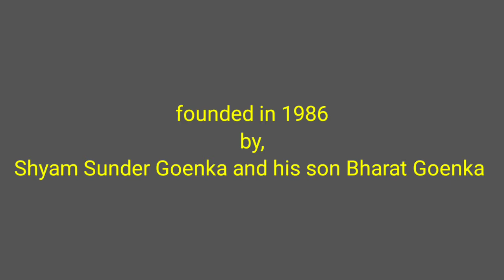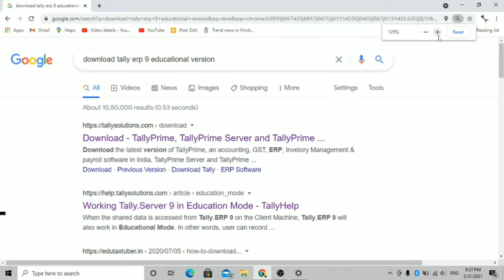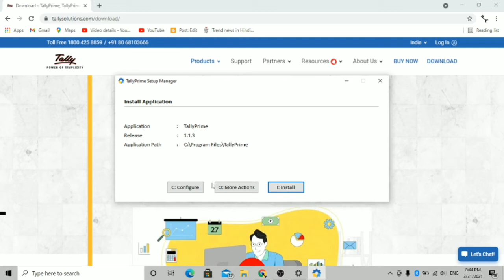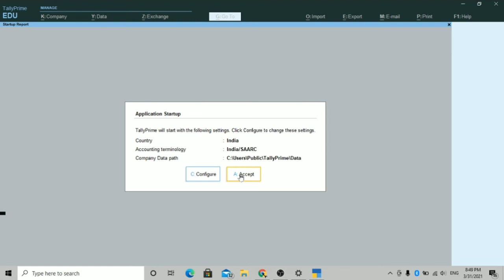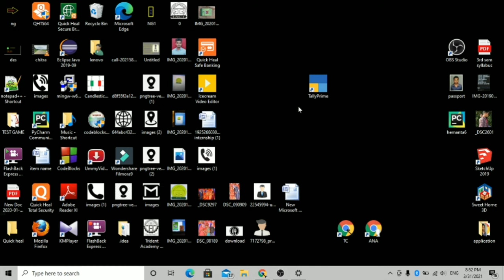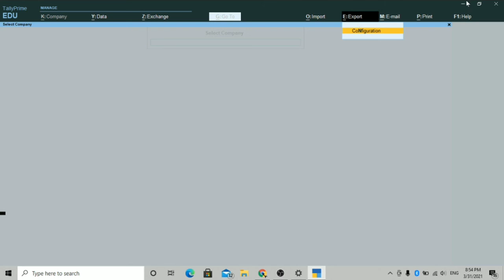Tally free download for windows 7,8,10 in hindi || nearguide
how download.   1:20

how to download tally
how to download tally in computer
how to download tally in windows 7
how to download tally in windows 8
how to download tally in windows 10
how to download and install tally in windows 7
how to download and install tally in windows 8
how to download and install tally in windows 10
how to download tally hindi
how to download tally in computer hindi
how to download tally in windows 7 hindi
how to download tally in windows 8 hindi
how to download tally in windows 10 hindi
how to download and install tally in  windows 7 hindi
how to download and install tally in windows 8 hindi
how to download and install tally in windows 10 hindi
tally educational version kese download kare free me
tally educational version kese download kare
how to download tally educational version
how to download tally educational version for free
tally ERP.9 download for free
tally ERP. 9 educational version install for free
how to download tally in computer free
how to download tally in windows 7 free
how to download tally in windows 8 free
how to download tally in windows 10 free
how to download and install tally in windows 7 free
how to download and install tally in windows 8 free
how to download and install tally in windows 10 free
how to download tally in computer free version
how to download tally in windows 7 free version
how to download tally in windows 8 free version
how to download tally in windows 10 free version
how to download and install tally in windows 7 free version
how to download and install tally in windows 8 free version
how to download and install tally in windows 10 free version
how to download tally ERP.9 educational version
how to download tally ERP.9 educational version free
how to download tally ERP.9 educational version free in windows 8
how to download tally ERP.9 educational version free in windows 10
how to download tally ERP.9 educational version free in windows 7

tally kese download kare windows 10 me
tally kese free me download kare windows 7  me
tally kese free me download kare windows 10 me
tally kese free me download kare windows 8 me
tally kese download kare free me in hindi
free me tally kese download kare in hindi